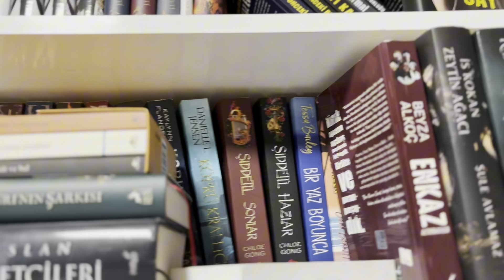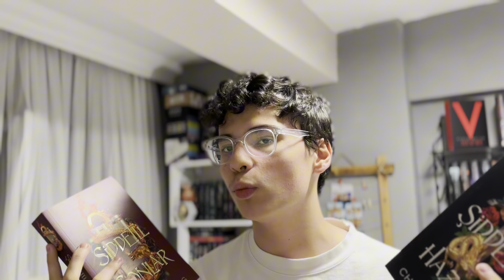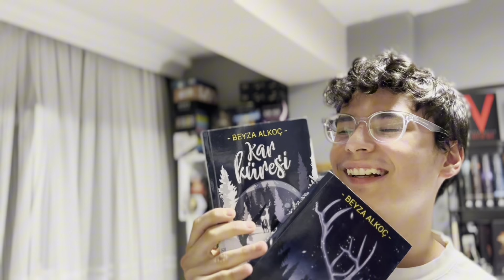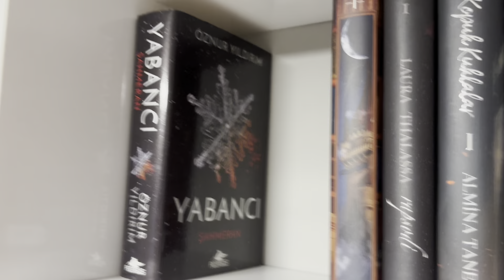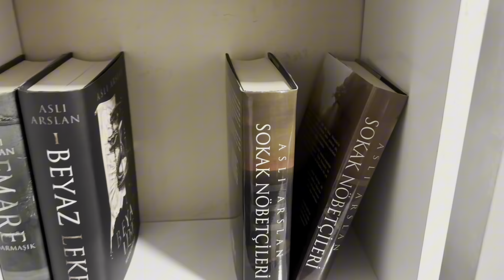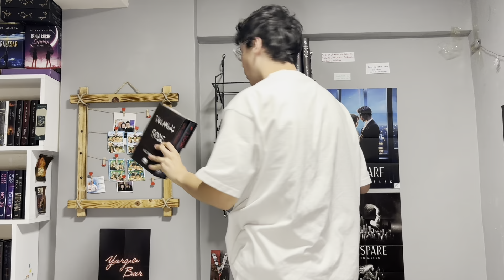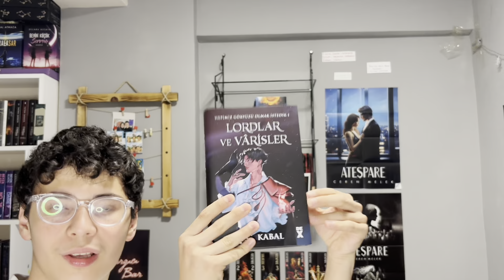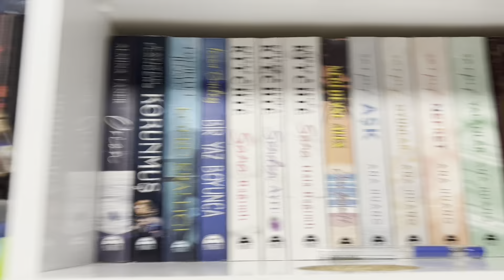KİTAPLIK DÜZENLEME • Kitaplığımı Düzenliyoruz ve Temizliyoruz 💜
Herkese selam canlarım nasılsınız umarım iyisinizdir. Bu videomda uzun zamandan beri düzenini değiştirmek istediğim kitaplıklarımın düzenini değiştiriyorum. Umarım video hoşunuza gider. E keyifli izlemeler o zaman! ❤️‍🩹🤩🦋

Diğer videolar için kanalımı ziyaret edebilirsiniz! ✨
Wattpad: bnaknu / Baran Kundem